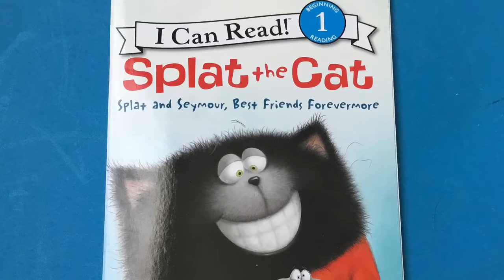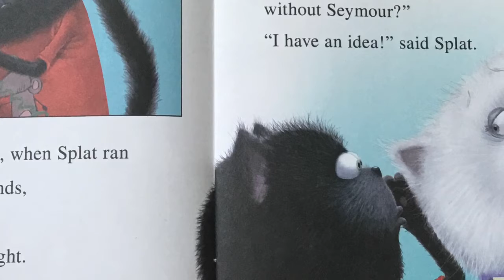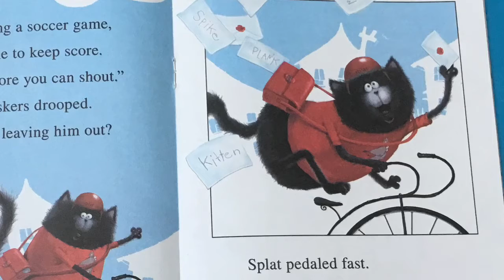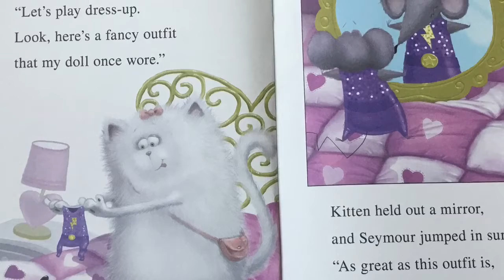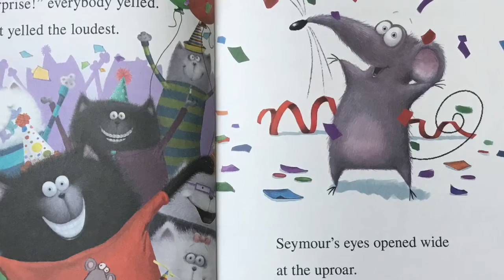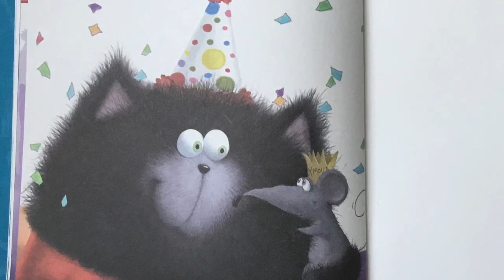Splat the cat friends forever (read by Debz)